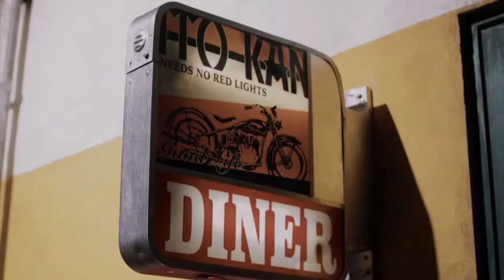村山良樹 X 押上